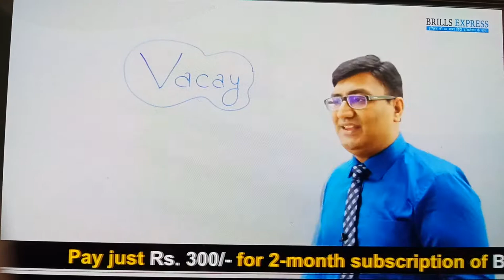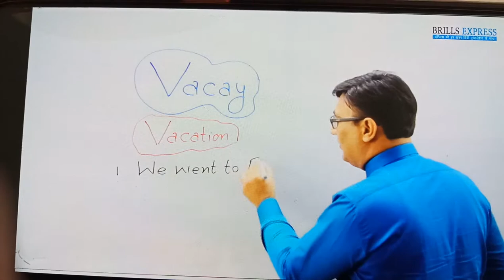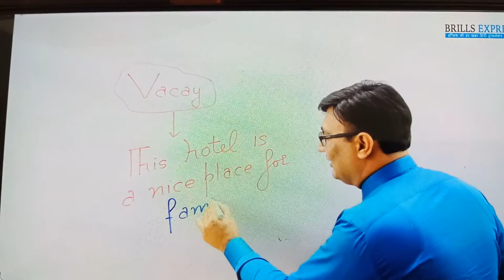Spoken English vocabulary by Brill's Ankur sadiora